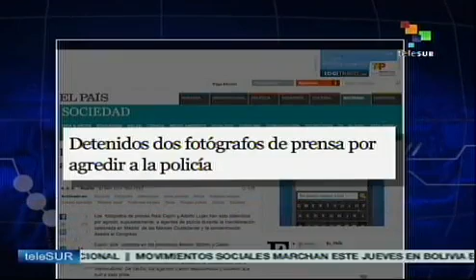Liberados reporteros gráficos en España 2305-2013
Los periodistas y reporteros gráficos detenidos en España, finalmente fueron liberados con cargos. Ellos han dicho "no tenemos miedo" y han levantado sus cámaras para indicar que esas son sus "armas". Diversos medios alternativos y sociales se han hecho presentes para expresar su apoyo y denunciar una vez más la falta de libertad de expresión y prensa en el país europeo.